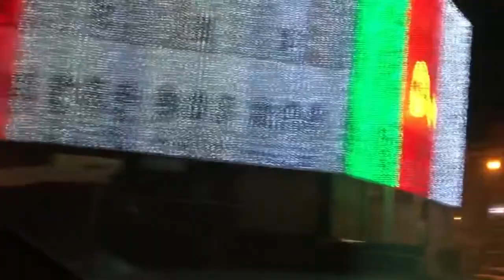50th oman national day celebration part2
50omannationalday